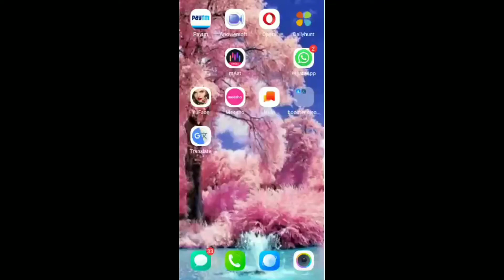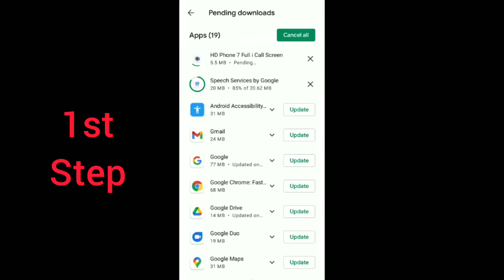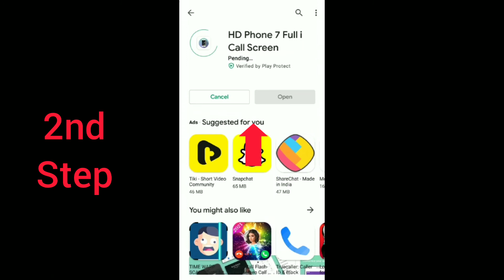Play Store Pending Problem Solve | Play Store Download Pending Problem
Follow Me On Instagram Dosto Play Store Se apps download nahi ho raha hai ya download Pending dikha raha hai toh is video me maine 2 tarike bataye hai jinse play store download Pending problem solve ho jayega.

In this video I showed you how to fix play store apps download Pending problem aka not download apps from play store problem in hindi.

Follow these steps to solve download Pending in play store.
First Step

1- click on profile
2- click on manage apps and device
3- click on see details under updating apps
4- click on cancel all

Second Step

1- click on profile
2- click on setting
3- click on network preferences
4-  select don't auto update apps